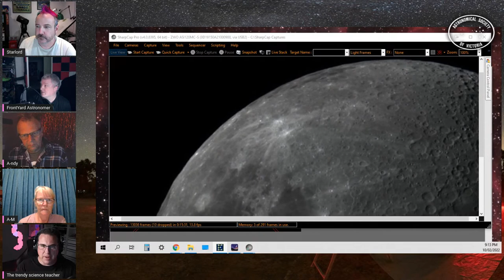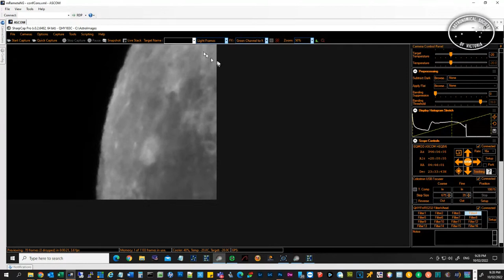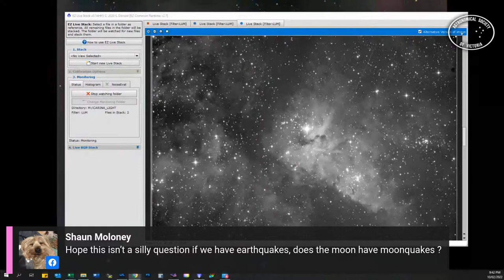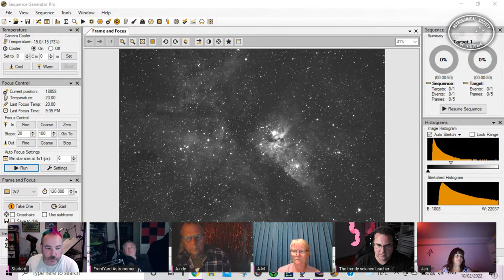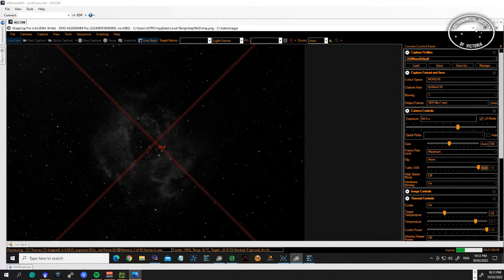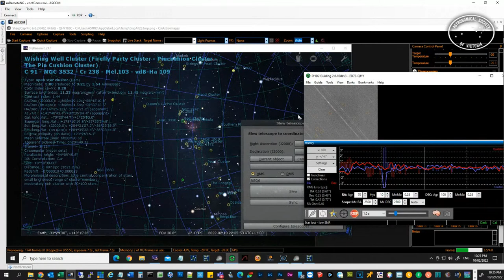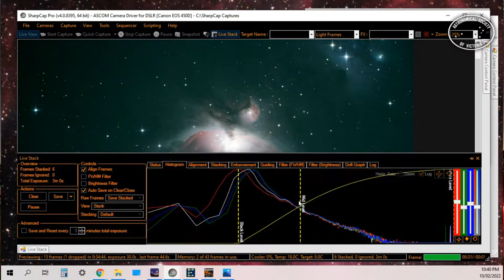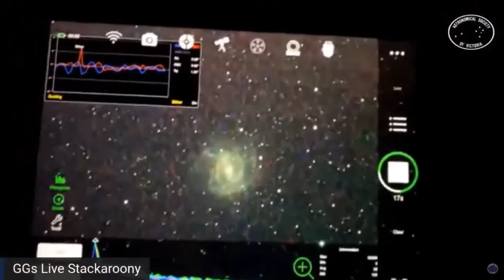School Of Astronomy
After streaming through 2020 & 2021, The ASV live streamers face an uncertain future as the world begins to re-open. The live stream team decide that even with the world returning to normal their brand of fun, light hearted and educational streaming are still needed. With their lockdown streams having a powerful result on their followers, they decide to reform the live stream team and bring the astronomy classroom back to the people! Join them as they share the universe with you once again this coming Thursday at 9pm.